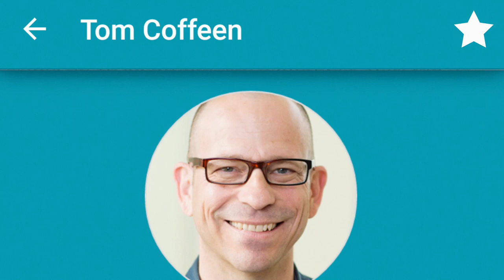Eventos LACNIC - video promocional